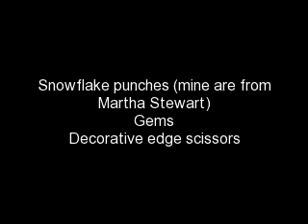Making Origami Snowflake Star Ornaments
For a step-by-step on this please see my previous video ~ One of my favorite Origami projects gleaned from a book on paper folding are these Origami wreath style holiday ornaments. Forming a snowflake, these are simple to make.